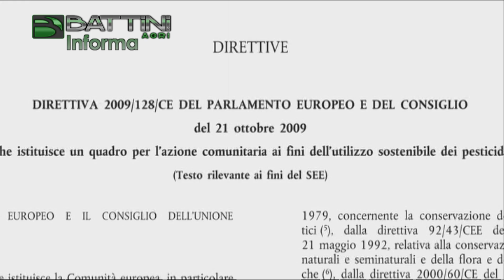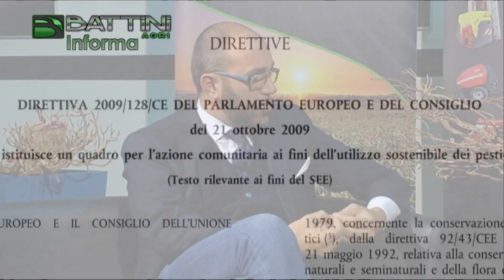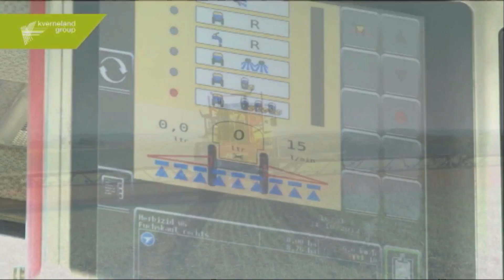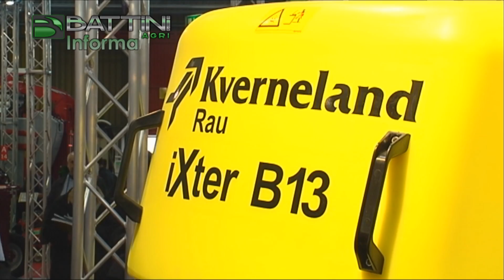Battini Agri Informa - 4^ puntata: Il diserbo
Battini Agri Informa è un nuovo programma di approfondimento sul mondo dell'agricoltura e della tecnologia, in onda ogni domenica su TeleMantova e BresciaTv. In questa quarta puntata, si parla di diserbo e agrofarmaci. Intervengono Sandro Battini (Battini Agri) e Daniele Cordioli (contoterzista di Villafranca, Verona)